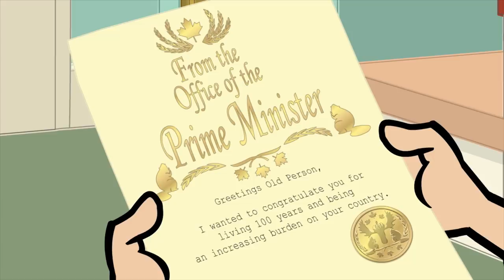Fugget About It - Major Cheech